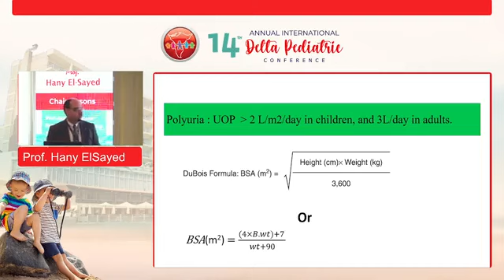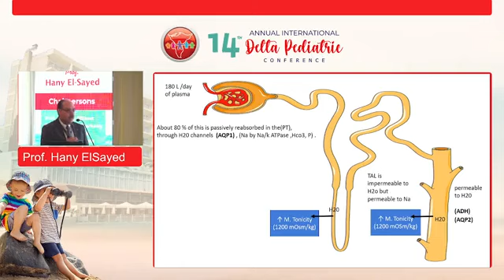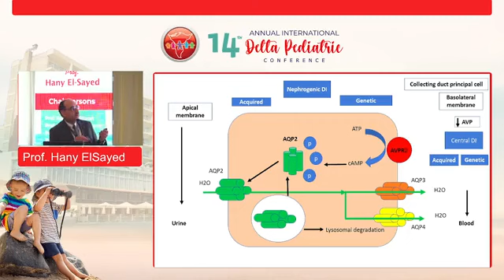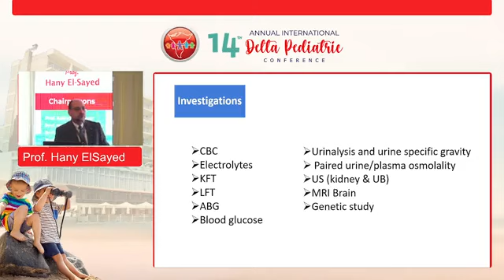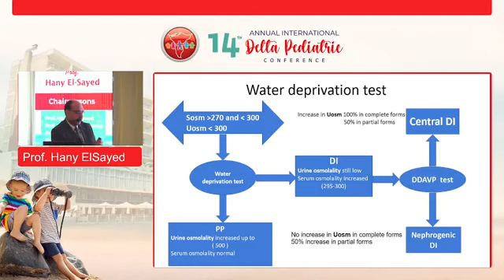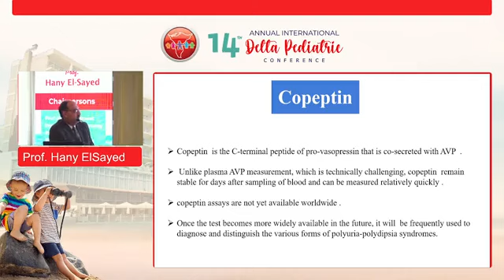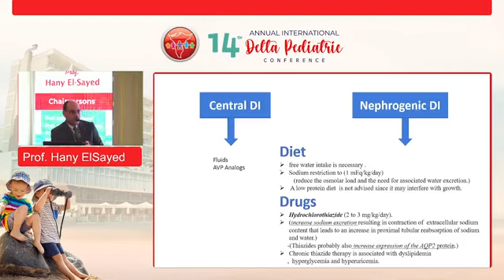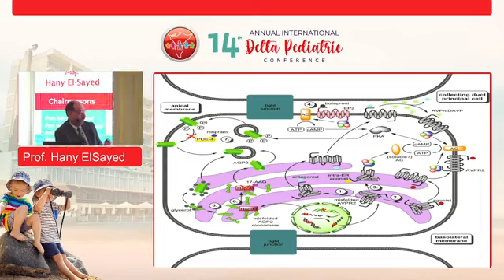Nephrogenic Diabetes Insipidus Prof Hany Elsayed